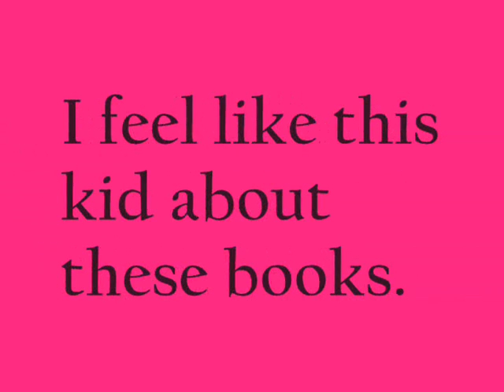Monday Is Excited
Guys, I loaded the last title card first so ignore it because I'm currently ill therefore not in the mood to go back and fix it and then have to fix all the other titles.

In other words, lots of books I am excited about!